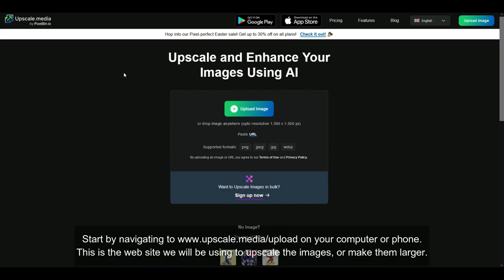How to Upscale an Image with AI (Increase Resolution for Free Online)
This is a brief tutorial video outlining the steps needed to upscale an image using artificial intelligence. This process is entirely online, so you won't need a powerful computer in order to do it!